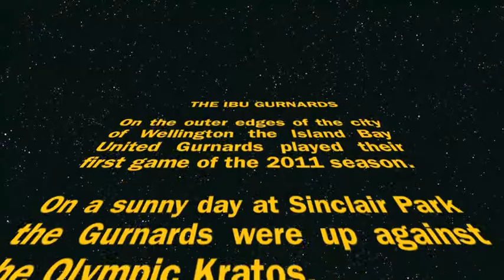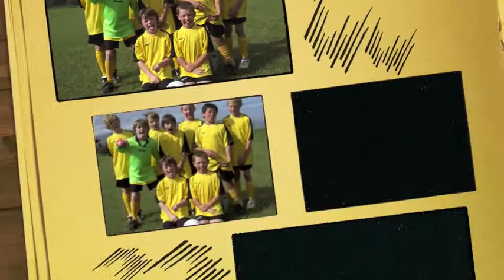IBU Gurnards vs Olympic Kratos - 2011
First game of the 2011 season between the Island Bay United Gurnards vs Olympic Kratos.